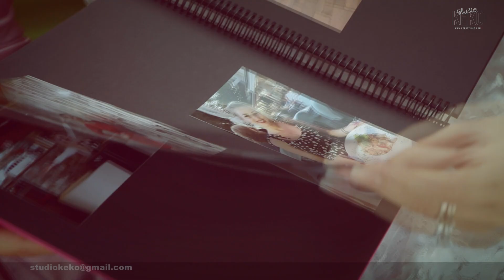Petra & Karlo, Fotosession /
KEKO STUDIO / WEDDING VIDEO
Možete nam postaviti upit u inboks Facebook stranice KEKO STUDIO, zatim putem maila na ili na broj 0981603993 / KEKO - Željko Horvatić